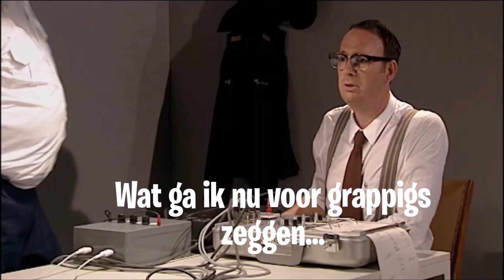WILCO IS EIGENWIJS!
Ik ben Tijn en op mijn youtube kanaal game ik voornamelijk, maar ik doe ook andere dingen. Wil je weten wat? Druk op het belletje om een melding binnen te krijgen en like de video's.
Veel kijkplezier!